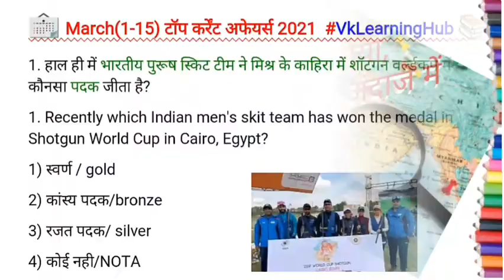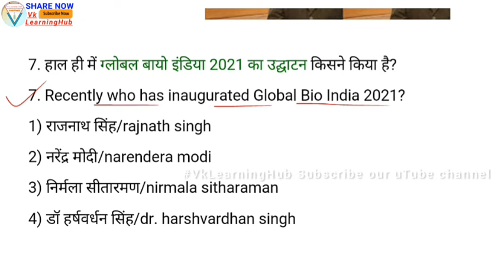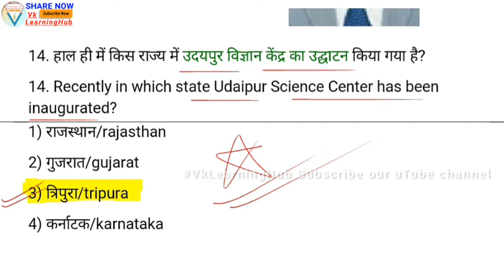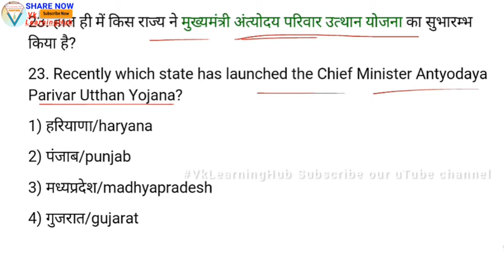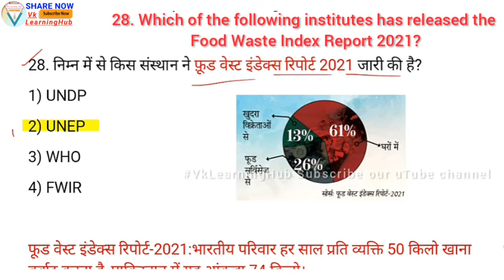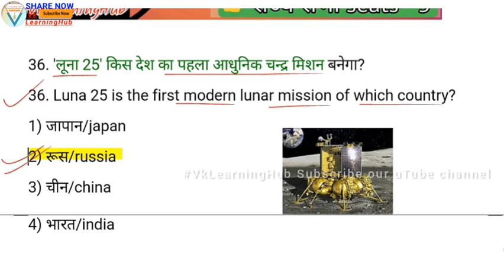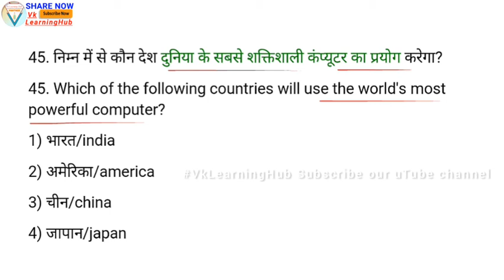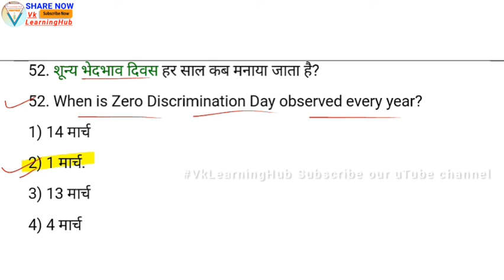March Month 2021 Top current affairs | Weekly & Monthly Current Affairs Session 2021 | VkLearningHub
Helloo Everyone,😊Welcome To Our uTube Channel- Vk_Learning_Hub
This video is about. March Month 2021 Top current affairs | Weekly & Monthly Current Affairs Session 2021 | VkLearningHub | march current affairs 2021 bilingual video

👉 Top Current Affairs Today's Dose | C.A. for All Competitive exam like SSC (JE,AE,CGL,CHSL etc), RAILWAY, BANKING, UPSC, and other State exams